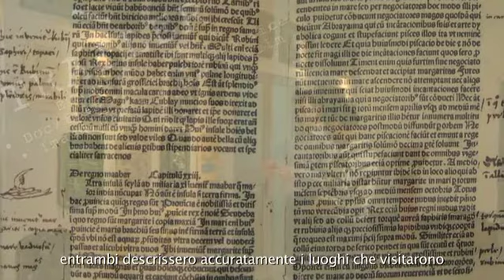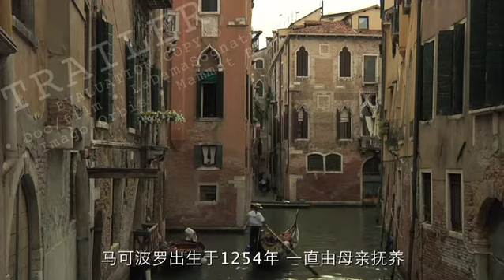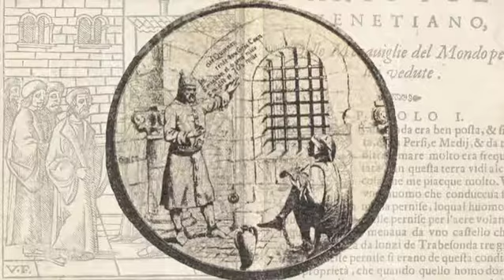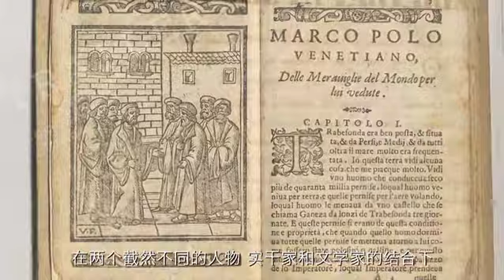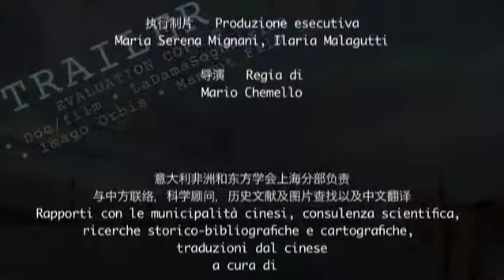Un Milione di Passi - I grandi viaggiatori Xu Xiake - Marco Polo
Una co-produzione sino-italiana ambientata tra la città di Venezia e la provincia di Jiangyin che racconta le gesta dei due antichi esploratori, il cinese Xu Xiake e l'italiano Marco Polo, nel loro cammino attraverso la Cina. Le figure dei due grandi pionieri e le loro cronache letterarie ci offrono l'occasione per scambiare informazioni e conoscenze dei rispettivi territori nell'intento di avvicinare, attraverso il mezzo cinematografico, due culture millenarie.
Regia di Mario Chemello
Una produzione: LaDamaSognatrice, Imago Orbis, Mammut Film, Doc/Film